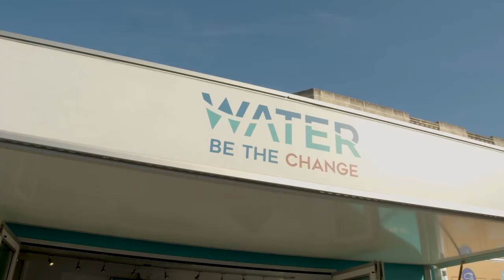Hons. Miriam Dalli - Save Water Day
The GWU, together with the Ministry of Energy, Enterprise and Sustainable Development, are participating in the Save Water Day worldwide campaign. Check out what Hons. Miriam Dalli and her Ministry are doing to save water.